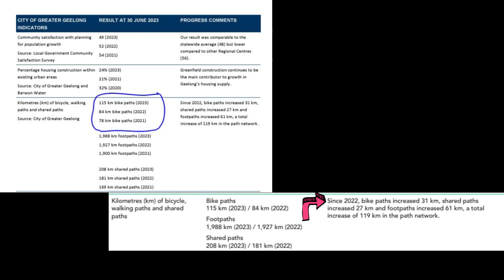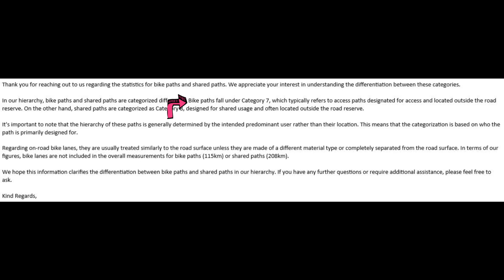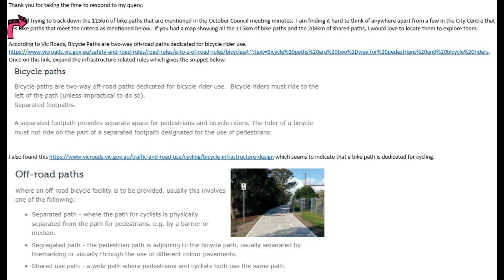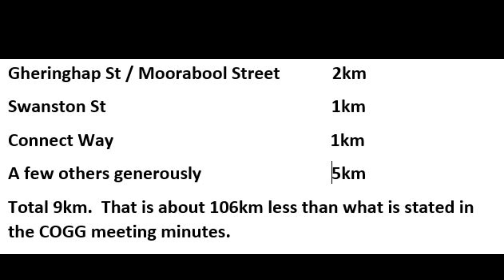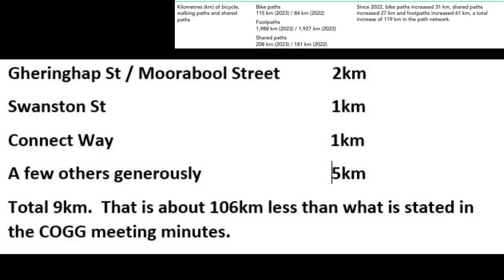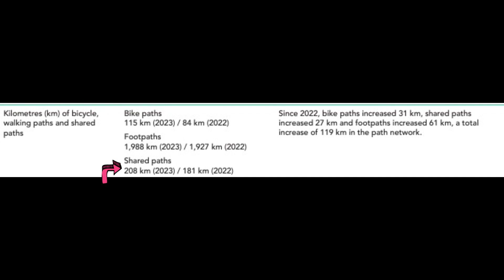Geelong Bike Path Statistics - where are the 115 km of bike paths?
City of Greater Geelong claim to have 115km of bike paths (as per the Council Meeting Minutes from October 2023).  We have been unable to find these paths.  Lets investigate the information provided and see if we can find them.